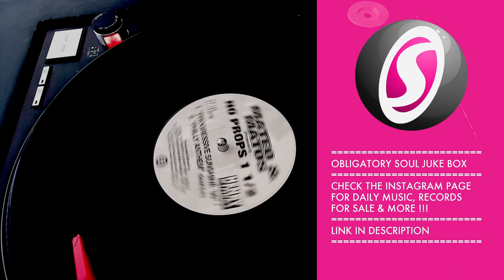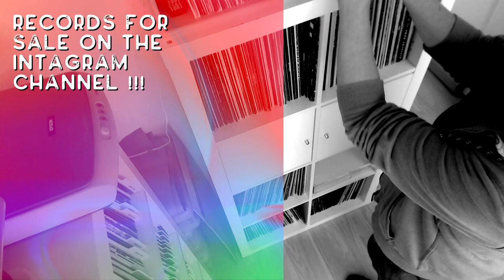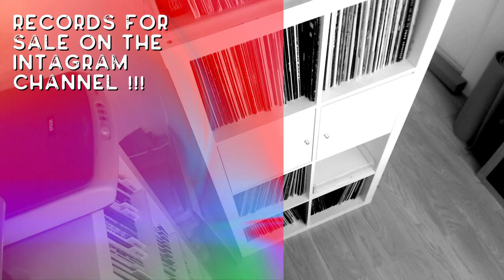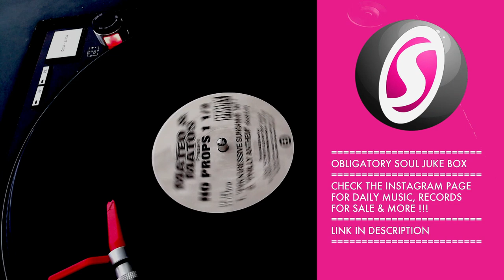Mateo & Matos – No Props 1 1/2 / Henry Street Records (1996)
THE OBLIGATORY SOUL CHANNEL ++ ⬇️  ⬇️  ⬇️  [Gear below]
A youtube channel dedicated to the best house music you will come across - with styles ranging from old school soulful house, classic and new garage and deep house gems. Sometimes even a bit of old school house or acid house is thrown into the mix. Most sets on the channel are mixed by Dj CasH, our resident DJ. Nearly all sets are played straight from original vinyl and a small number of them will be recorded from digital files streaming through Serato SL3 audio interface.

RESIDENT DJ ++
DJ CasH has been spinning deep, garage house music since 1990 from the bedrooms and basements of Swiss suburbia. Now living in Brighton nearly 30 years later, the same music emanates from The Garage with as much passion.

THE AUDIO & STREAM SETUP ++
Two Technics 1210 MK II turntables
Todays equivalent is the Technics Sl 1210 MK7 Turntable
Xone C23 Allen & Heath / 2 channel mixer with sound card
Mackie MR5 MK2 monitor speakers
Todays' equivalent is the Mackie MR525 5” Powered Studio Monitor Speaker
Sennheiser HD25 Closed Cup on Ear Headphones
Logitech C920 HD Pro Webcam
Smatree Flexible Mount Logitech Webcam C920
Serato Control Vinyl Violet Neon Series (Pair)
I use a vintage Apple (Early 2009) 2 x 3.33 Ghz 6-Core Mac Pro for recording and OBS streaming

Running OBS on OSX -
Ipad Pro - running OBS remote access interface -

FOR DIGITAL SETS ++
Serato DJ + SL3 Interface -
Reloop Neon Serato USB DJ controller
2019 13" MacBook Pro laptop to run Serato DJ setup on a Magma 2.1 DJ laptop stand
Todays equivalent is the Gorilla GLS01 DJ Laptop Stand
Hooked up to a 500GB external SSD to hold most of my digital house music
High end external SSD by Crucial BX500 1TB 2.5 SSD
UGREEN 2.5 Inch Hard Drive Enclosure

CLASSIC, OLD SCHOOL AND NEW HOUSE RECORDS FOR SALE ++

As mentioned on our about page - if music owners require any of the content of our videos to be removed - please contact us directly and we will remove the video or section of music in question on short notice. We would like to remind the watchers that we do not monetise this channel and that any advertising present in our videos has been placed there solely by Youtube.